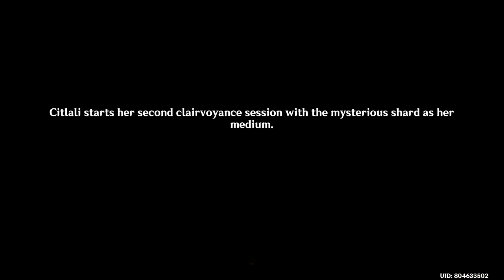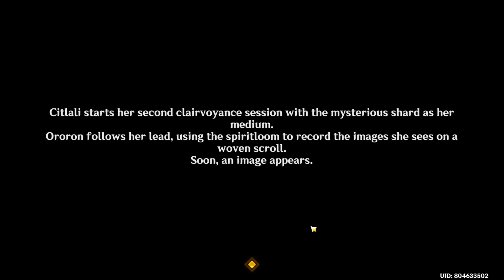iktomi Spiritseeking Scrolls